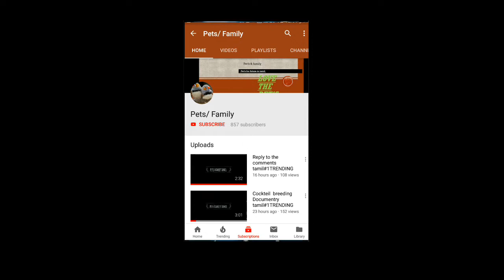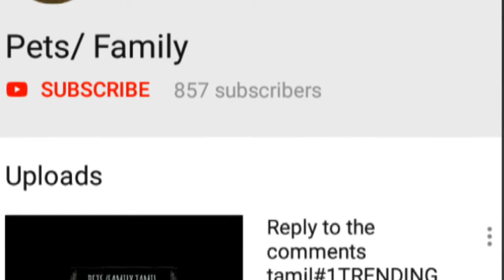How to select Cockateil In Tamil | Pet's & family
Episode-20
or All birds ..